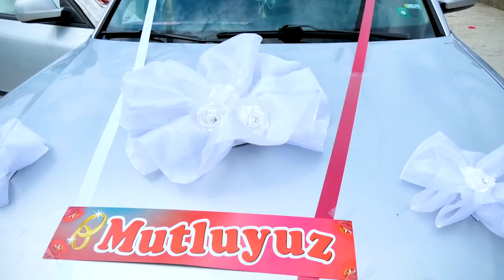TUTRAKAN GULSEREN ÖZCAN DUGUN TORENI 01